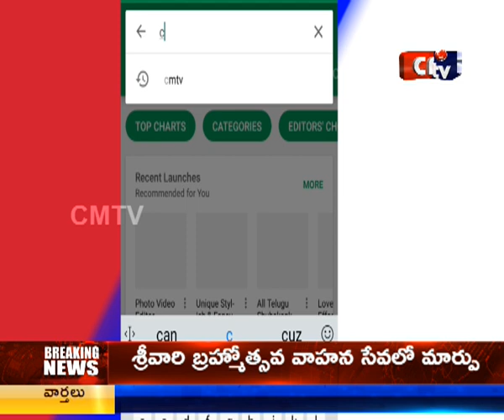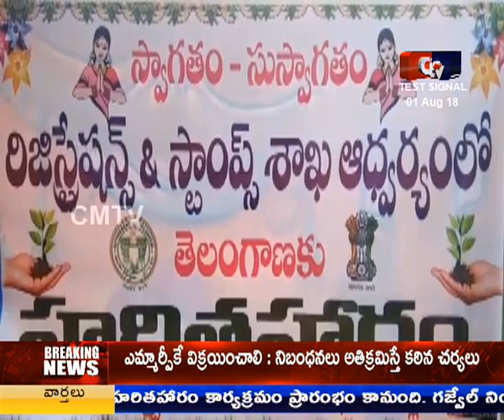CMTV (CoalMine TeleVisions) NEWS AT 2PM 1/08/2018